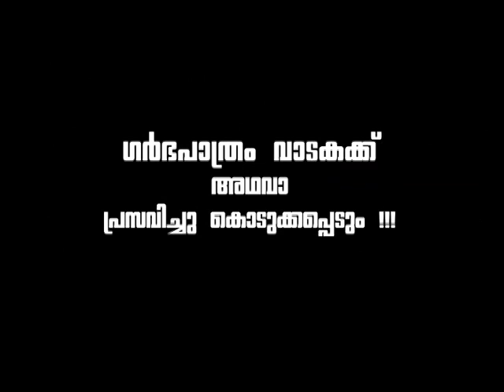SREEKANDAN NAIR SHOW PROMO EPISODE 04